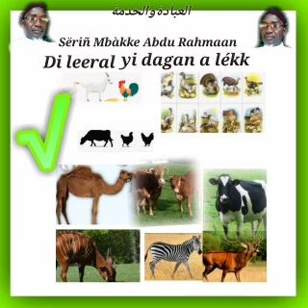Ay Léeral you-Am solo çi yi Dagan, yi Araam ak yiniou sib çi Léck-ko. By Serigne Mbacke Abdou Rahman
Ay Léeral you-Am solo çi yi Dagan, yi Araam, ak yiniou sib çi Léck-ko
Par Serigne Mbacke Abdou Rahmane a Touba